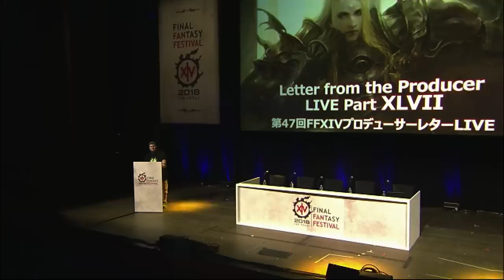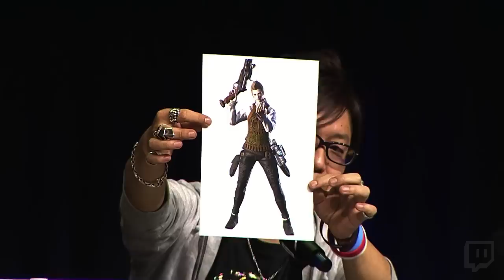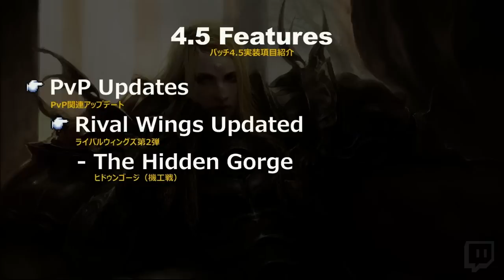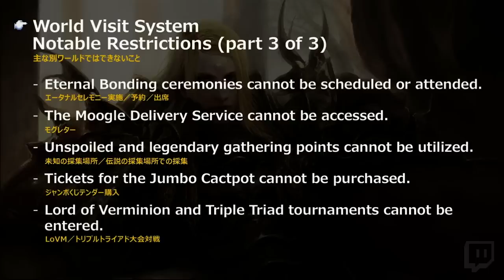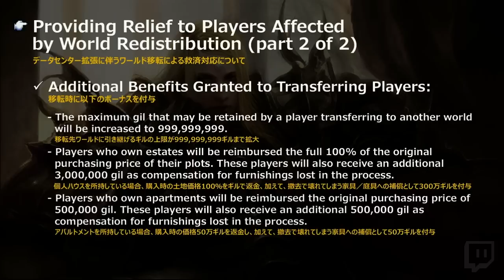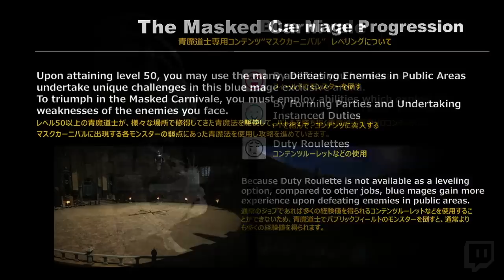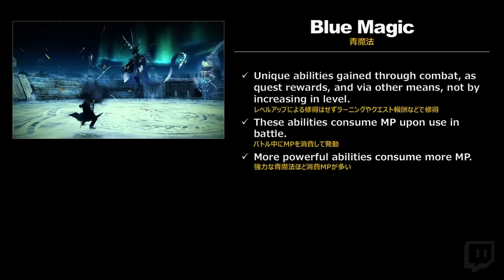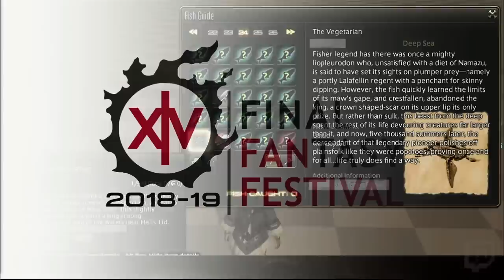FINAL FANTASY XIV Letter from the Producer LIVE Part XLVII